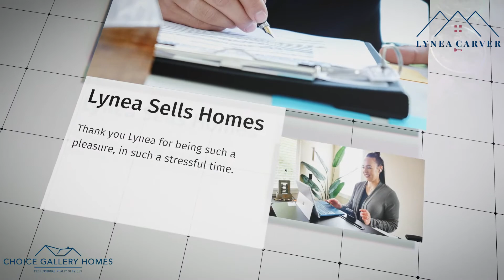DREAM HOME MATCHMAKER